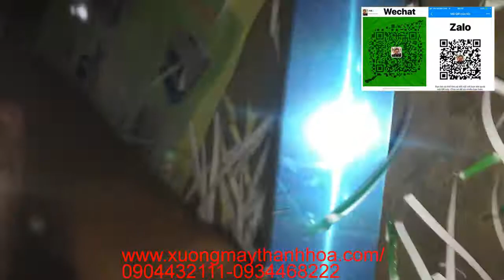may thai thit. Liên Hệ 0934.468.222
• Chi tiết sản phẩm : Máy thái thịt ss70
• Dao thái 2.0mm
• dùng thái thịt tươi sống phục vụ cho quán bún chả , quán phở bò , hộ kinh doanh nem nướng và nem thính , quán bán thịt lợn..
• hàng bảo hành 1 năm ( miễn phí đổi hành trong 1 tuần nếu lỗi do nhà sản xuất )
• Gian Hàng Đảm Bảo
Công Ty TM & DV TÂN ĐẠI NAM
Địa chỉ : 79 lê hồng phong ,ba đình ,Tp.Thanh hóa
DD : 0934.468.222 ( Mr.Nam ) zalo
- máy ép mía siêu sạch
- máy bào đá
-máy thái rau , củ quả.
- máy trộn bột ,máy trộn nguyên liệu
-máy hút chân không
-máy xay nhuyễn thịt từ 2kg đến 5 kg /1 mẻ
- máy tách xương cá
- nồi nấu phở , nồi nấu cháo , nồi tráng bánh cuốn ( tất cả đều là inox và sử dụng điện gia đình )
- máy nổ bỏng ngô
-máy bào vỏ mía
-máy vặt lông gà vịt , vặt lông chó
- máy đóng gói nguyên liệu
- máy xay hạt cà phê , máy rang hạt cà phê